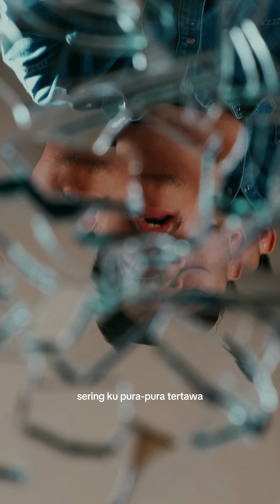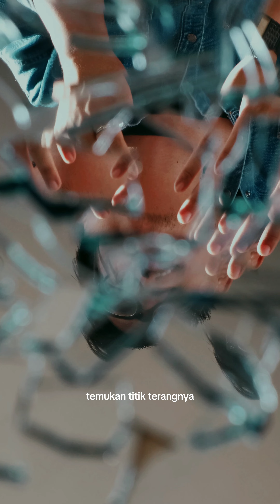Man Osman - Patah Hati Kesekian Kali (Vertical Lyrics Video)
Video ini dibuat, disunting dan diunggah dalam hari yang sama dalam jangka waktu hampir 90 menit sampai terunggah. Selamat menikmati.
Behind The Song :
Written by Firmanjaya Rafiandy Cahyadi Usman & Muhammad Fariz Asya'bi
Produced by Muhammad Fariz Asya’bi
Performed by Man Osman
Mixing & Mastering by Fifan Christa at PYG Studio
Recordet at Man On Room Studio

Behind The Video :
Concepted by Aldy Sungkar & Anugra Esa from AA Artisans
Video Taken by Anugra Esa
Video Edited by Man Osman